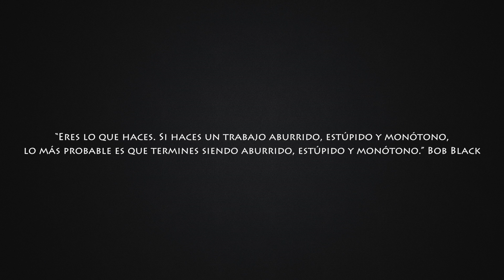HABLEMOS DE PASIONES